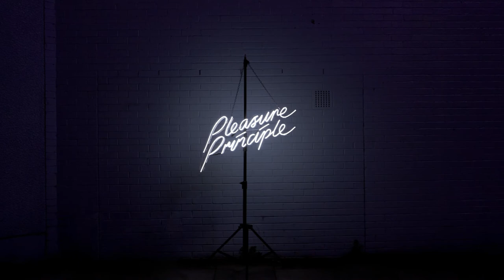Photographer Mads Perch discusses the 'art of light' in his photography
Mads Perch -- On Photography
This is our latest in a series of five videos in partnership with D&AD, exploring the craft, science and practice of 'the art of light' through interviews that get behind the lens, and dissect the very best of this ever-changing medium.
First up Danish-born, London-based photographer, Mads Perch, boasts an eclectic range of clients -- from commercial, style and fashion to editorial and music.
His photography ranges from understated portraiture to more vivid imagery imbued with 'vibrancy, attitude and a healthy dose of colour.'
Here, Mads discusses the diversity of his work, his source of inspiration and the importance of quick thinking when delivering alternative solutions.